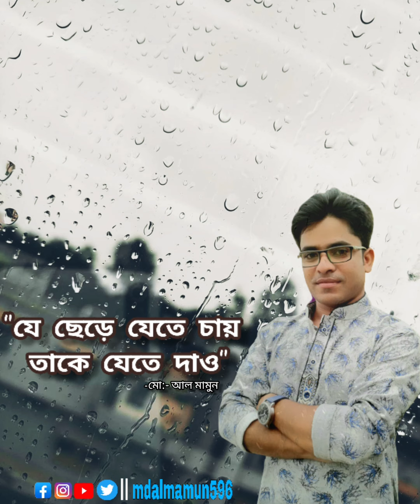যে ছেড়ে যেতে চায় তাকে যেতে দাও || Md. Al Mamun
Short cover:- I dared to voice.
 Please Pardon My Mistakes &
Judge positively🖤